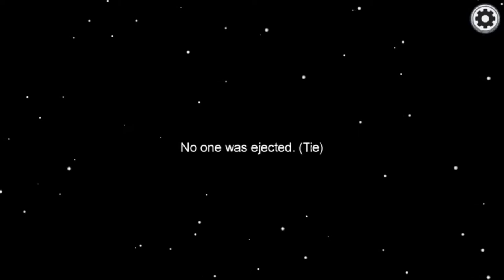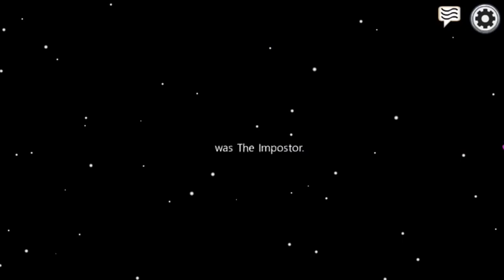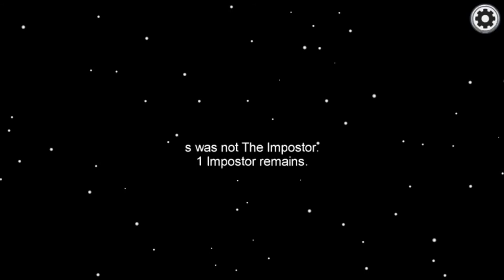DO DUMB STRATS WORK? I Among Us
Hey guys,
Its the Ciola Bros and in this video we are testing if dumb Among Us strats work.  Hope you enjoyed the video and if you did make sure to
so we know that you guys liked the video and we can do more like this.
Thanks very much for watching! We have just made our own discord for our YouTube channel. So make sure to click the link below to join so you can keep up to date with our videos and have a chance for yourself to be in a video!